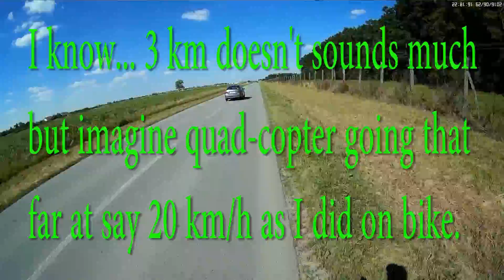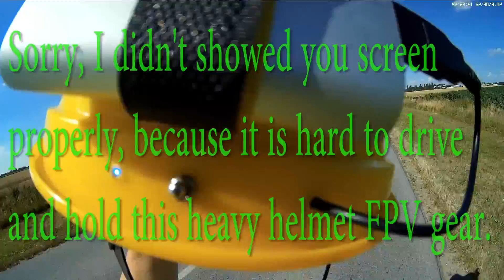3km FPV Range Test With 15 dBi Panel Antenna And Just 25 mW VTX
During this range test, I am using:
25 mW VTX at 5.8 GHz (BG said it is 10 mW, but in fact it is 25 mW):

RC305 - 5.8 GHz receiver on channel 5,
Helmet assembly (with DVR in between - little bit increased latency, but...),
All 5 V power supply (Display, receiver and DVR are converted from 12 V to 5 V for easy use of Power Bank 5V a.k.a. phone charger),
Mobius camera as video source (not as much latency as DVR gives me - some half second or so... just enough to fly slowly).

Note that this adapters has some insertion loss, but it is better something than nothing - I have no idea when they will restock this excellent antenna with RP SMA connector.

If you have 200 mW transmitter, and as I said, it is 8 times better signal at the same distance, which means instead 8 "noise pixels" - just 1. If you have 600 mW, then it is even better - instead 24 "noise pixels" - just 1. Or, instead long "dahses" of the noise, just small dots - which is much better. So, with 25 mW, usable range is about 1 to 1.5 km (my record is 1.27 km with old bad antenna).
The reason I am forcing all the time vertical polarization instead circular, will be explained in separate video.

The reason is that it is copy or clone of the "real" 14 dBi antenna, but made on bad substrate and has some issues (it has radiating or receiving "double cone"). Just small design error, and this antena is useless.

Which is okay antenna, but not as good as above mentioned 15 dBi antenna. Still much, much better than copy or clone - which is the worst one I ever had (and that was my first panel antenna).